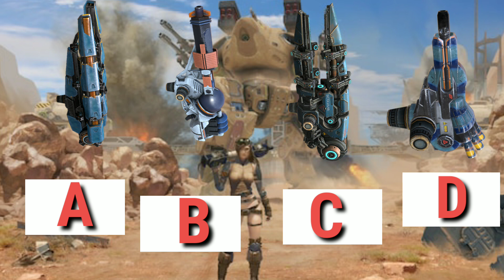Adivina el arma por su Sonido | War Robots.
👤Mi ID de jugador:

22NW21.

📱Con que hice este video:

Con que juego: Redmi Note 7
Con que programa grabo: Grabador de pantalla
Con que programa edito: KineMasterPro

🎧Música usada en el video:

Intro: No tengo el nombre de la cancion.